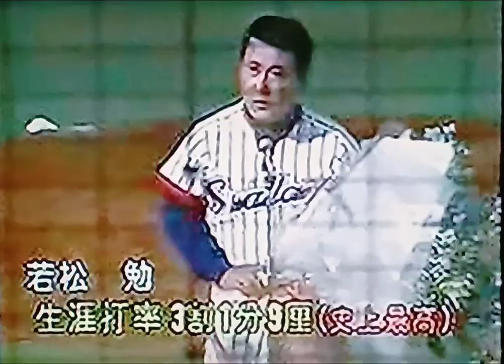1990ヤクルトVS巨人オープン戦ハイライト 神宮球場 ヤクルトスワローズ若松勉引退試合